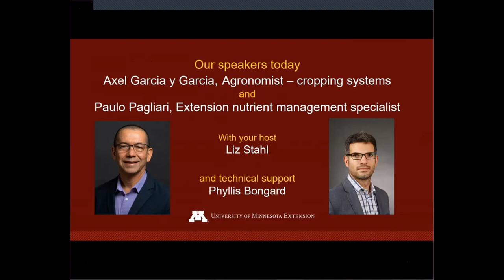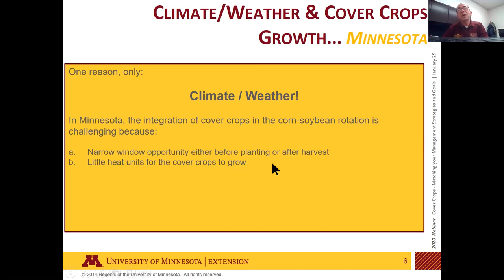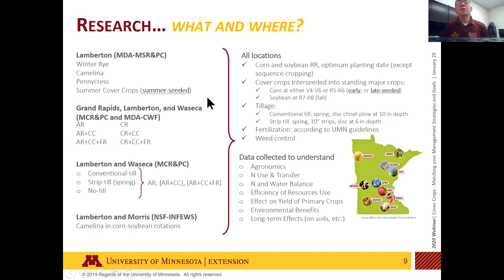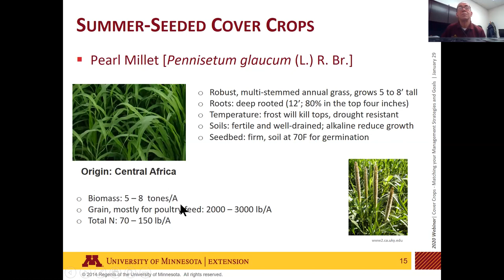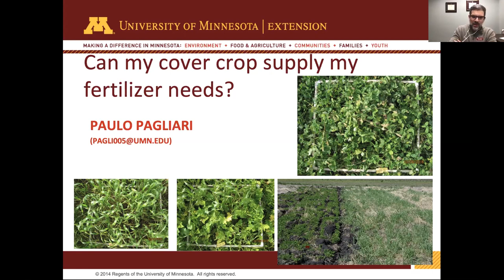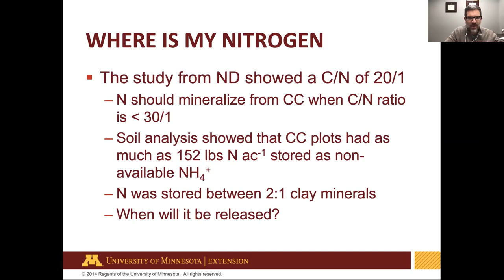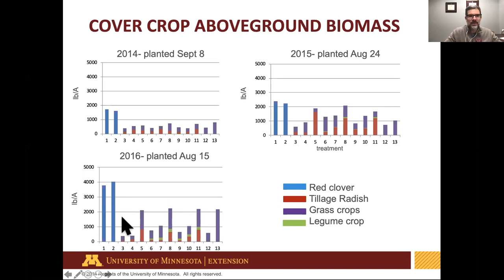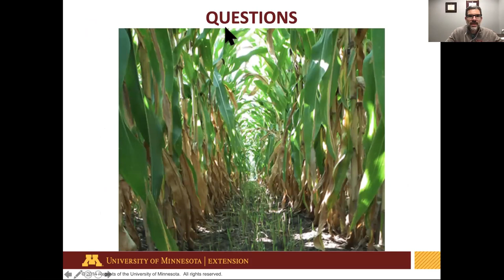Strategic Farming: Cover crops - matching your management strategies and goals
Which cover crops fit best with your operation? In this presentation, we will discuss U of MN research to help match cover crop management strategies with your goals. Research results on potential benefits and limitations will be highlighted, with a particular emphasis on impacts on cash crop yield and nutrient management.

Presented by Axel Garcia y Garcia, Agronomist - Sustainable crop systems and Paulo Pagliari, Nutrient management specialist
Moderated by Liz Stahl, Extension educator